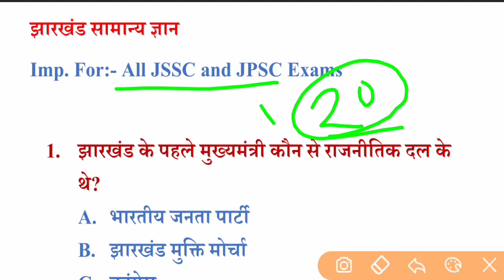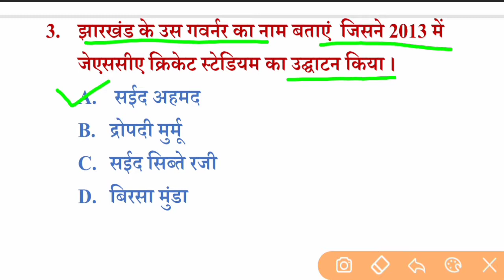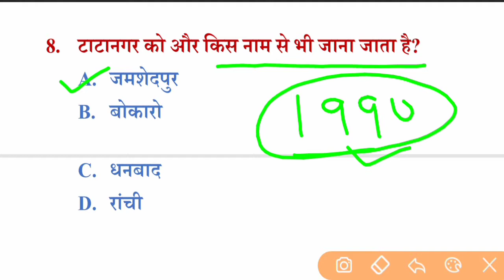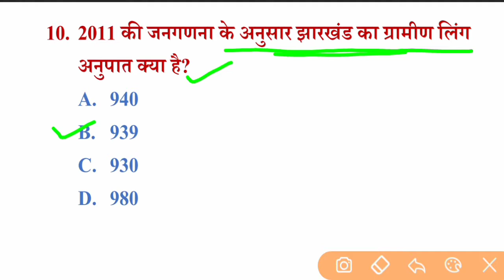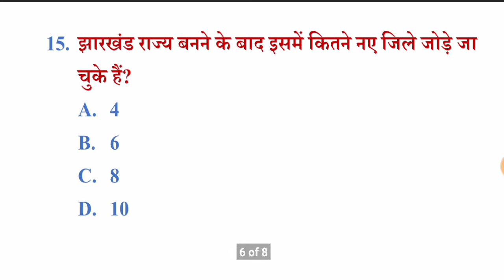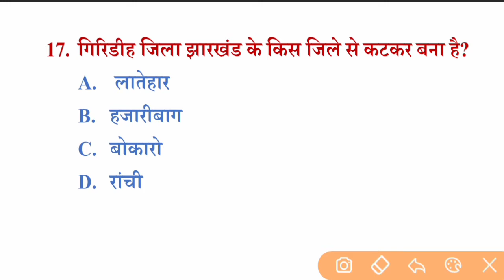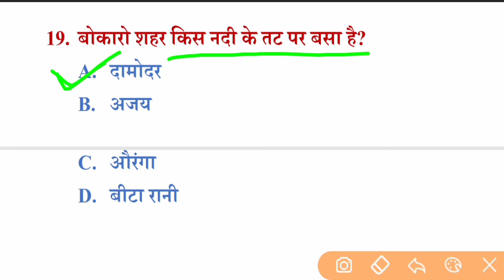झारखंड सामान्य ज्ञान 20 महत्वपूर्ण प्रश्न जो परीक्षा में बार बार पूछा जाता है||JHARKHAND GK ||JHARKH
झारखंड सामान्य ज्ञान 20 महत्वपूर्ण प्रश्न जो परीक्षा में बार बार पूछा जाता है||JHARKHAND GK ||JHARKHAND GK QUIZ IN HINDI | JH GK Practice set | gk with rk